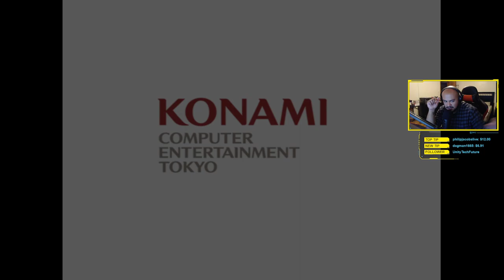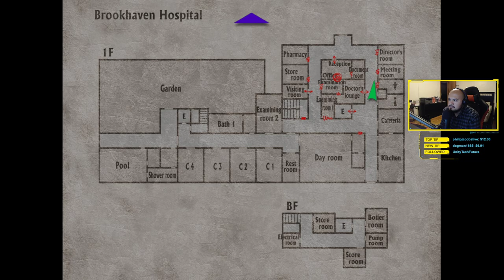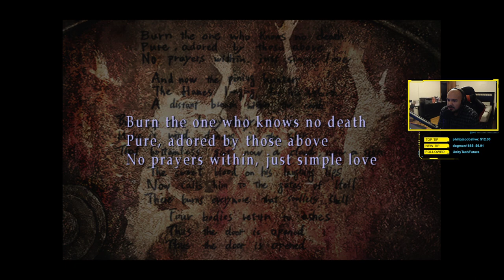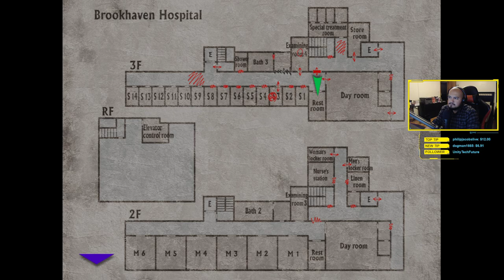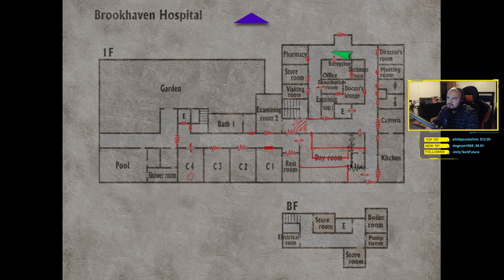Silent Hill 3 re stream final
Beat the game on hard mode FINALLY! Cool unlocks AND got the ending I wanted woo hoo!